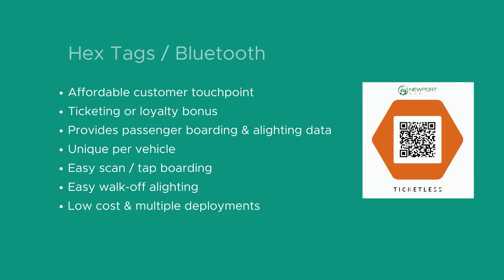UrbanThings simple explainer pres